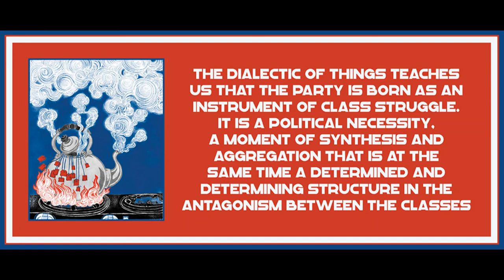Fraction and Party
Art is by Yuko Shimizu.